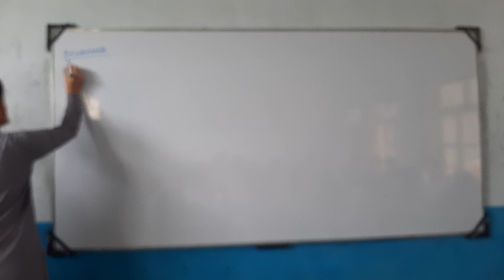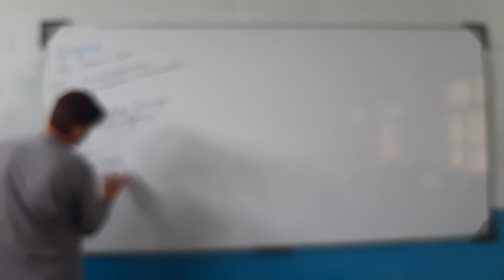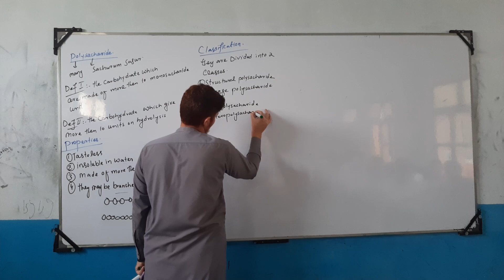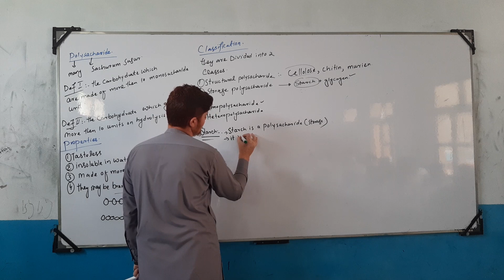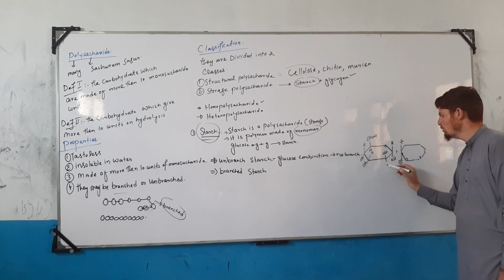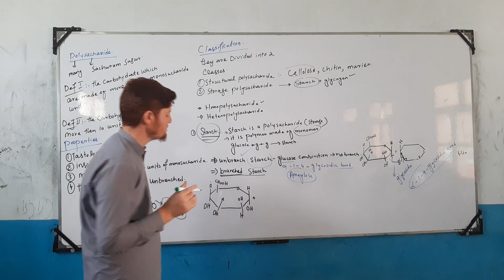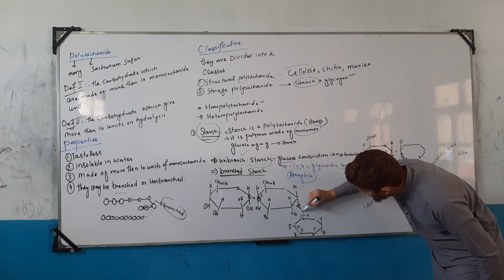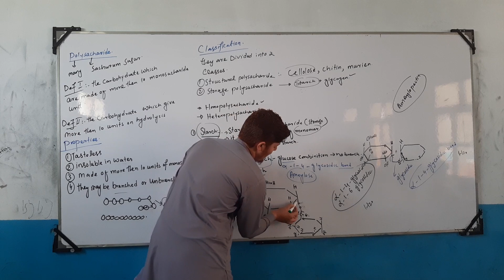Carbohydrates||polysaccharide||polysaccharide structure classification .